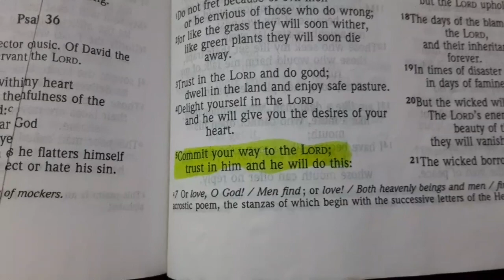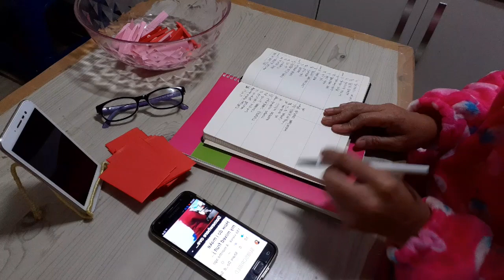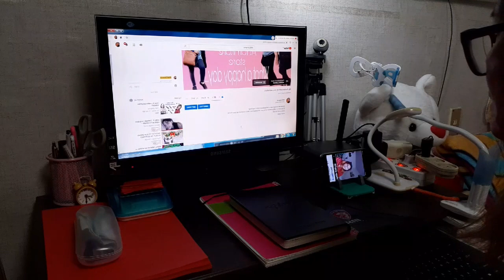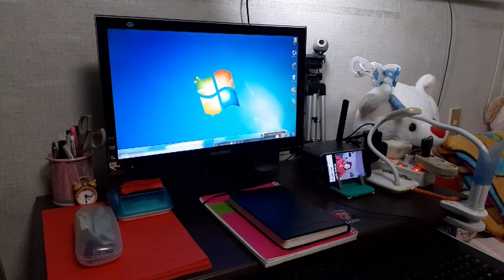/My Daily Routine as a vlogger/.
Hard dedication to every work  help us in fulfilling our goal in every aspects of our lives.
But this goal is depend to your patient, willingness and dedication for a better achievement.
So keep on moving for a better lives..